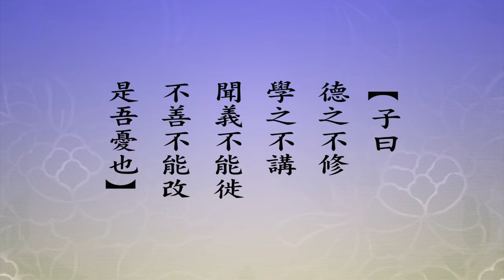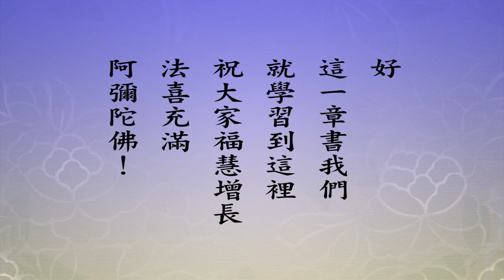悟道法師 每日論語－有聲書 164